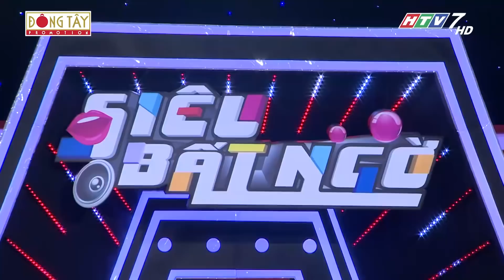Khoa bún đậu tự nhận mình đẹp trai và cái kết NHỤC không thể tả đến từ Trường Giang, Ngọc Thanh Tâm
Chào mừng bạn đến với kênh Youtube chính thức của Mạc Văn Khoa.
Các bạn nhớ Subscribe, Like và Share để ủng hộ tinh thần cho Khoa và nhận được những thông tin, video hài mới nhất về các hoạt động nghệ thuật của Khoa nhé.
Rất cảm ơn các anh chị, các bạn đã ủng hộ Mạc Văn Khoa trong suốt thời gian qua!